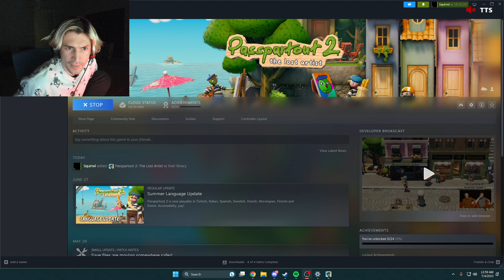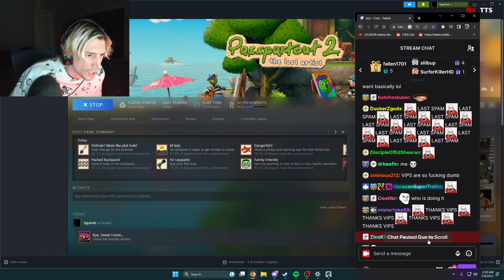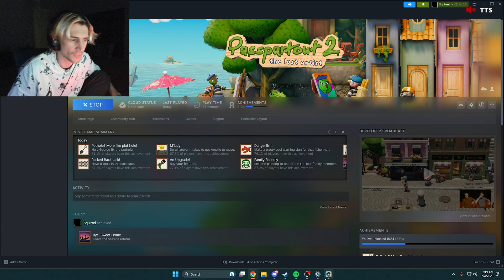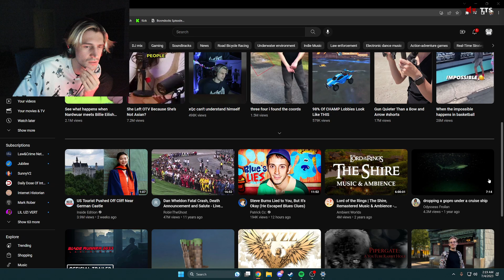xQc plays Passpartout 2: The Lost Artist 7/3/2023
VOD TITLE: #!$%$%$#@%@#$%#$%#$%%#$%#@%#$%$#@%#%